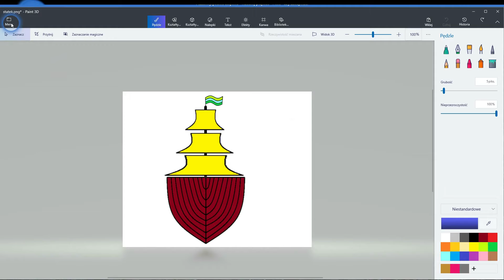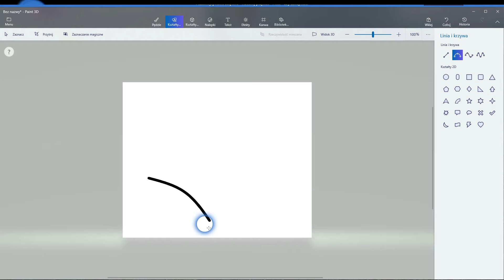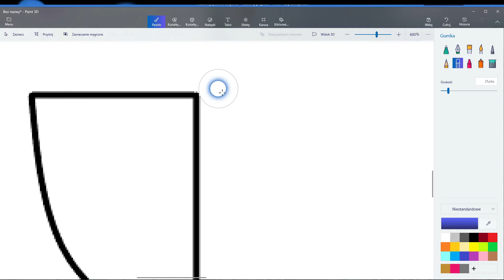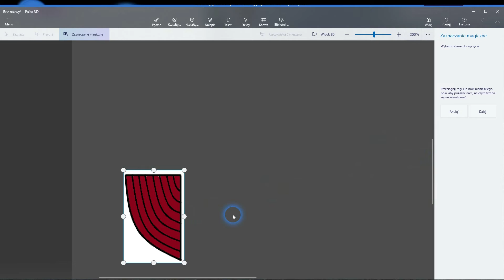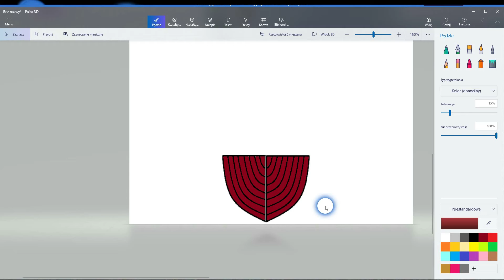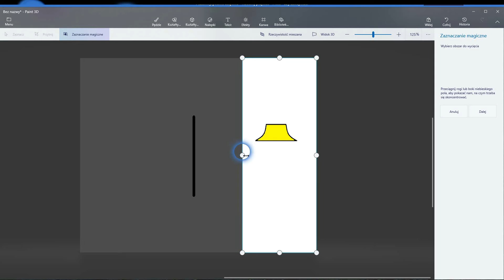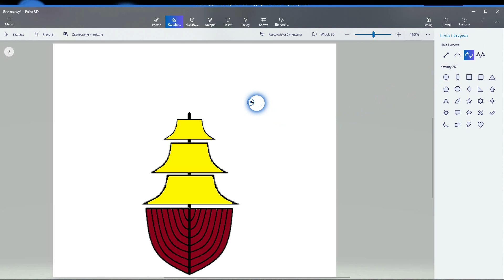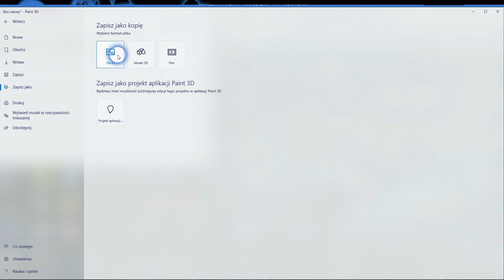Paint 3d - grafika statku widzianego z przodu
Zadanie dla 4 klasy szkoły podstawowej wykonane w Paint 3d - rysunek statku widzianego z przodu